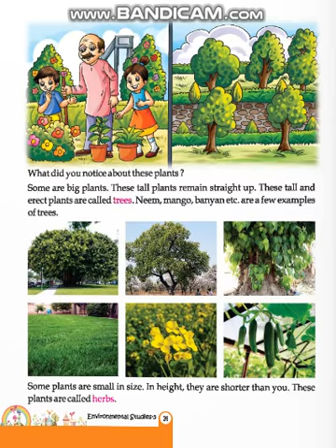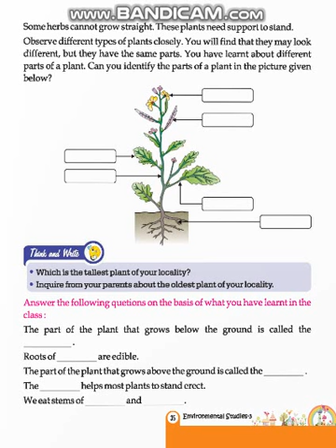EM CLASS 3 EVS CHAPTER 6 PART 2